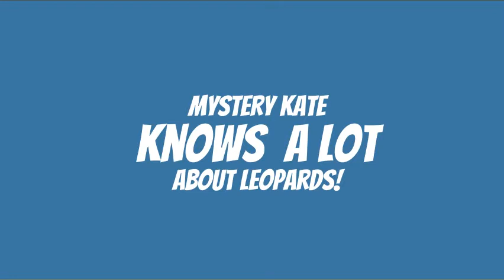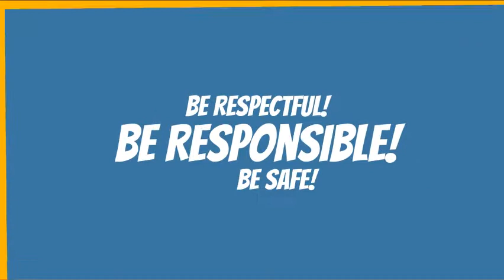Hawk TV 5-24 Day 1